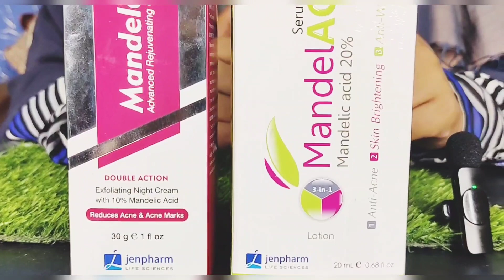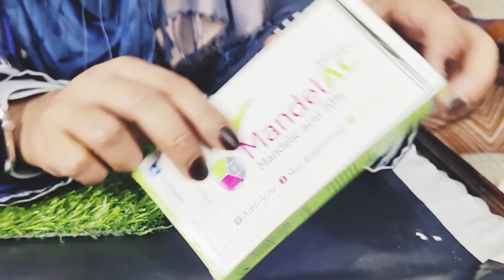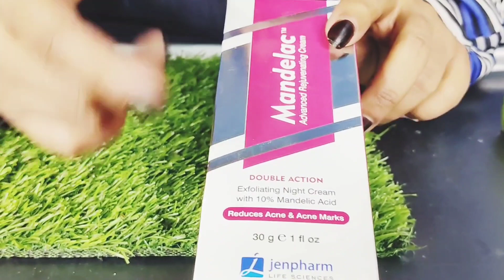How to use Mendal acid serum|Review Mendal acid serum and night cream|Farah Sohail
is video(Review)mandelac serum uses, mandelac serum side effectsmandelac serum uses, mandelac serum side effects, mandelac serum reviews, Mandelac serum
Faq?
Where are you from?
I m from Pakistan and lives in panjab❤
How old are you?
What's your skin type?
Normal to combination 😍

. So I hope All video will be helpful for you all.